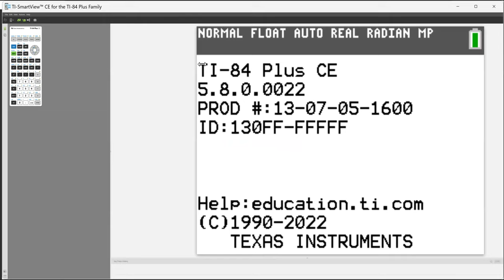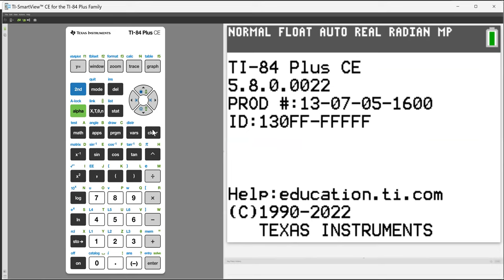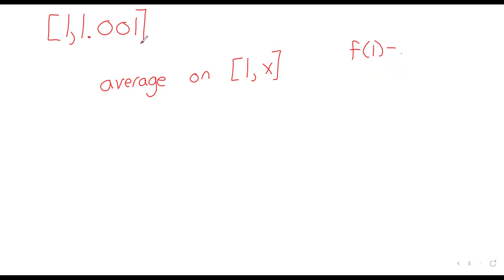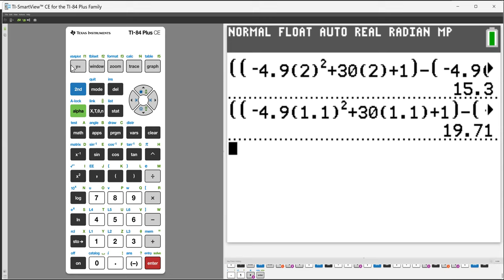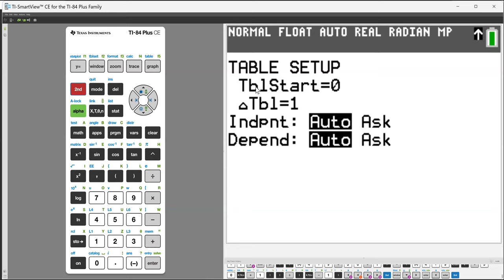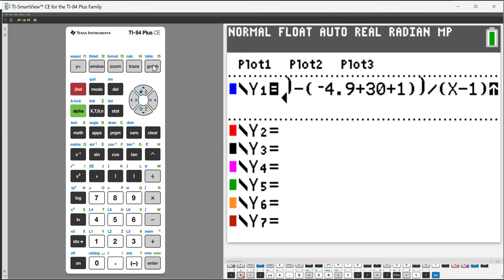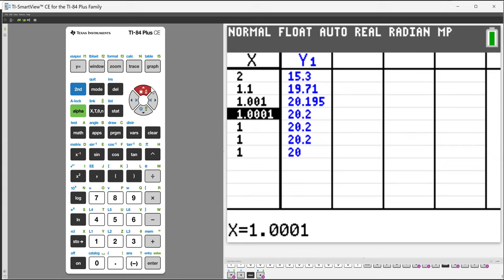2024 C1 Week 2 Instantaneous rates of change